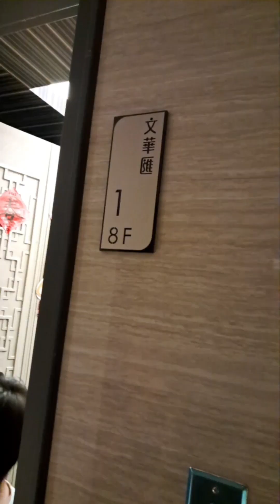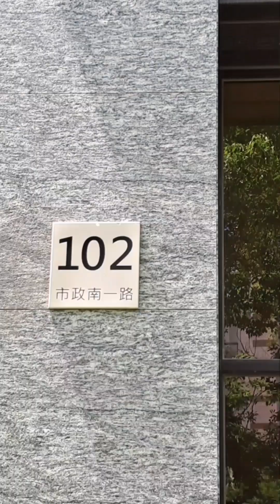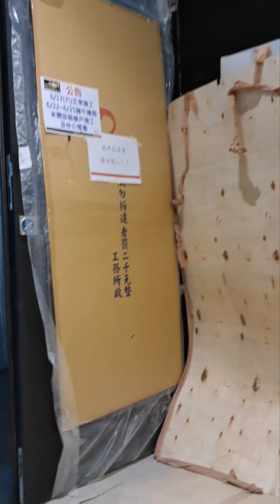2023年7月14日農5月27日星期六